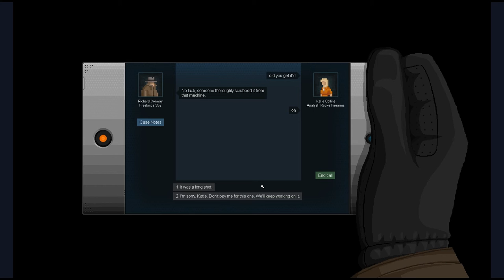Gunpoint #3: Katie Collins! | KRFYX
She never found out - but I still squeezed lots of money out of her, so that's ok!

KIRFYX'S SOCIAL MEDIA!

NEW OUTRO: "Cydonia" by Anotsu